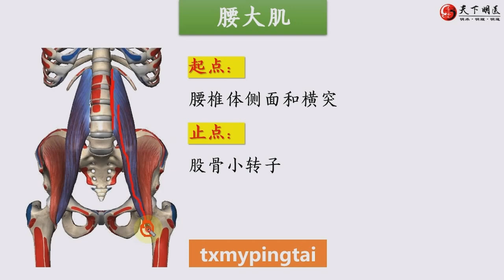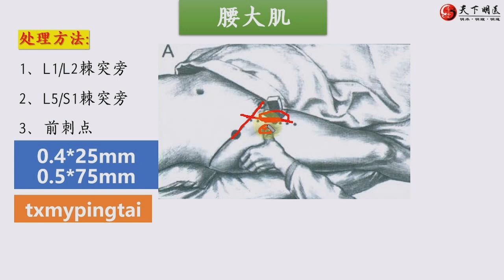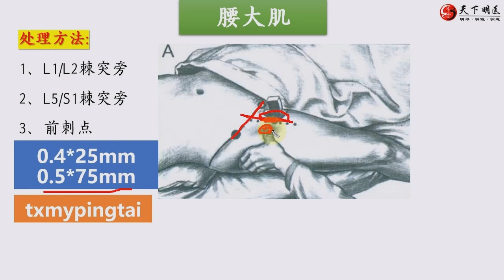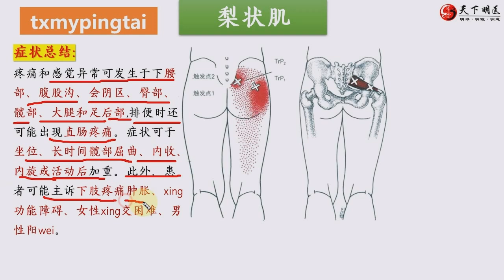1.13 腰腿麻痛 简灵奇针